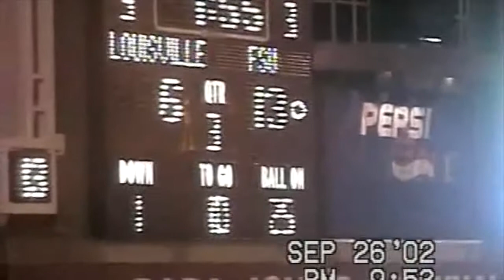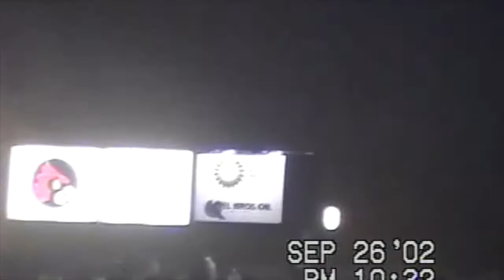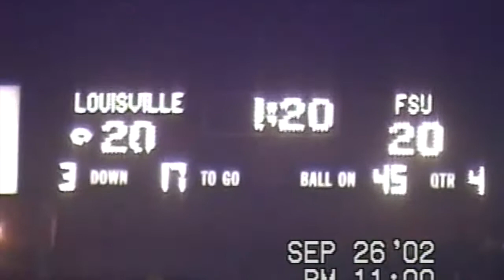09 26 2002 Florida State @ Louisville